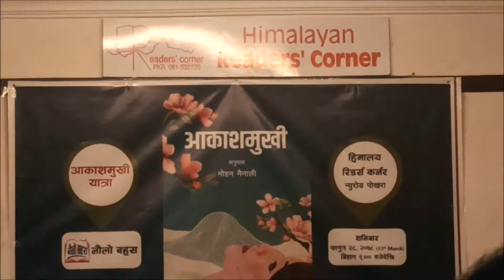मोहन मैनाली अन्तरसंवाद दिपक पराजुली Mohan Mainali - Deepak Parajuli